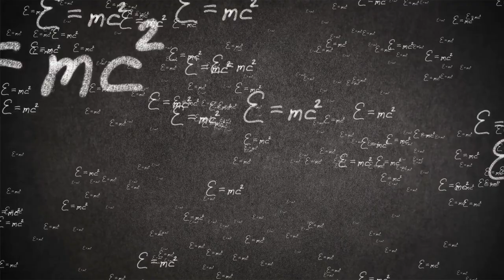Black Holes Explained | पता चल गया BLACK HOLE के अंदर क्या होता है | They are not what you think?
A black hole is a place in space where gravity pulls so much that even light can not get out. The gravity is so strong because matter has been squeezed into a tiny space. This can happen when a star is dying. Because no light can get out, people can't see black holes.

1- Pi network withdrawal
2- Pi network in Hindi
3- Pi network in India
4- Pi network withdrawal proof
5- Pi network withdrawal in Hindi
6- Pi network kya hai
7- Pi network mining
8- Pi network crypto
9- Pi network
10- Pi network se paise kaise kamaye